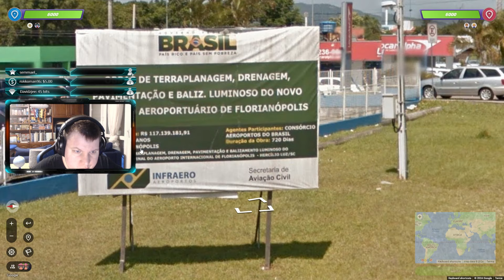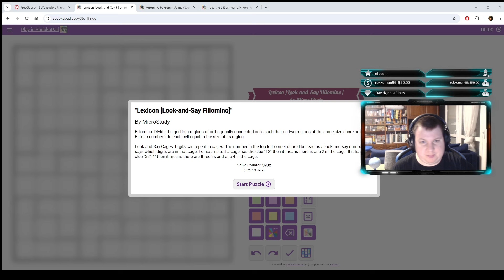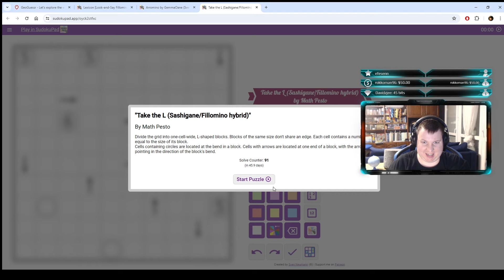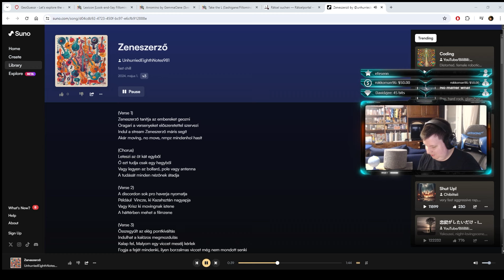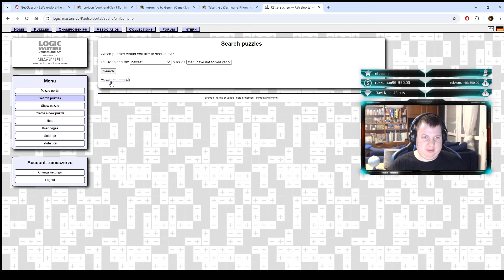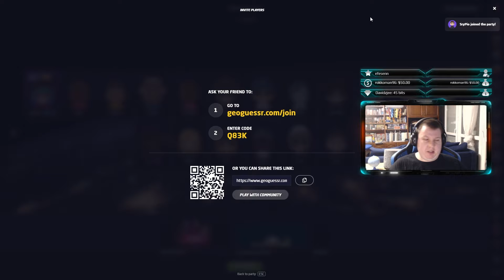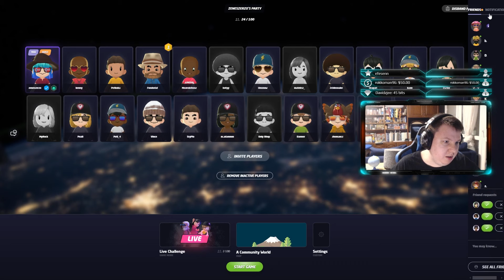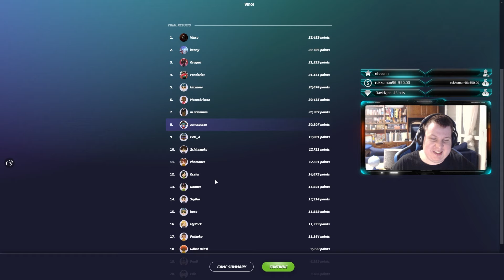Logikai puzzle a csatornán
00:00 Intró
02:30 2v2 random csapattársakkal
1:06:30 Fillomino 1
1:40:00 Take the L
2:09:54 Közösségi játékok